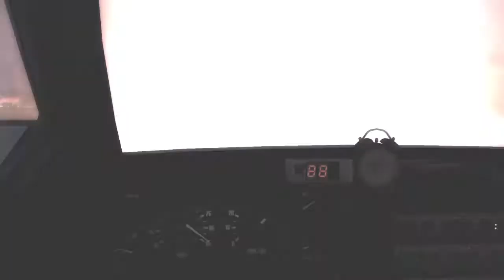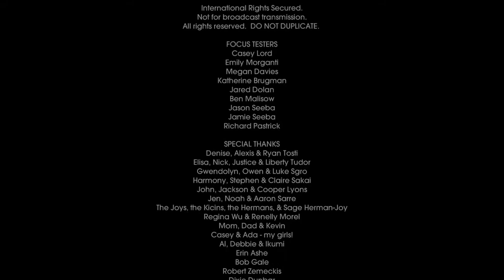Back to the future ep2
Still Loading...